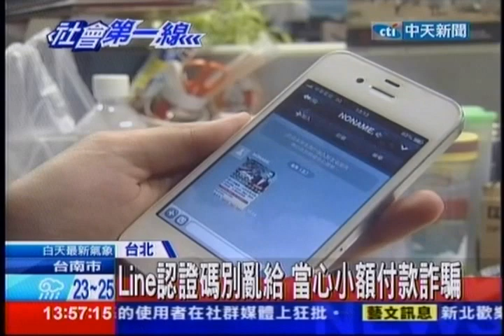中天新聞》Line認證碼別亂給 當心小額付款詐騙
內容轉載自《中時電子報》：

中天新聞》Line詐騙又有新手法，詐騙集團盜用帳號，跟親友要手機號碼和身分證字號，接著更索取手機認證碼，開通小額付款服務詐騙，光是這種手法就有上百人上當，3C專家也提醒大家，遇上這種情況，最好親自通電話才能分辨真偽。